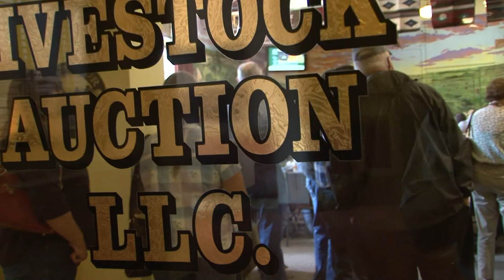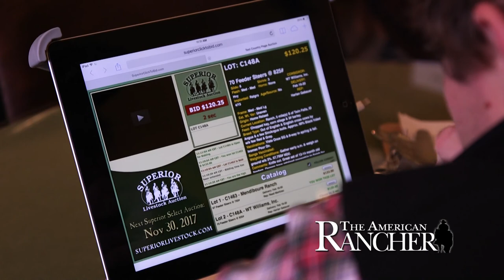The American Rancher featuring California Customers 2017